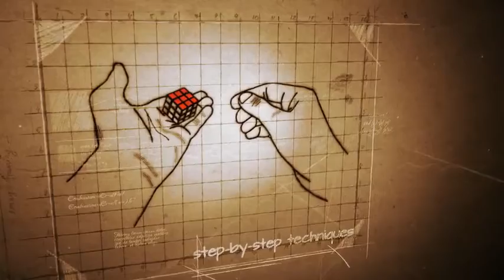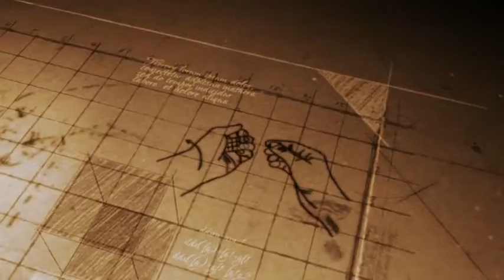The Dark Side Of The Cube - Revelations by Diego Voltini Magic Trick